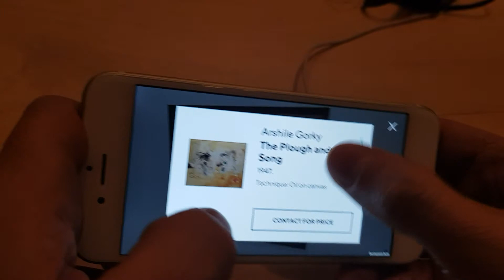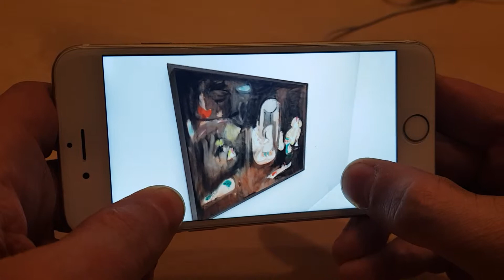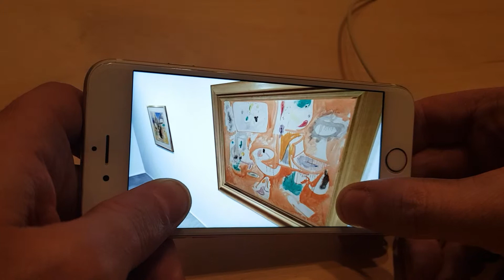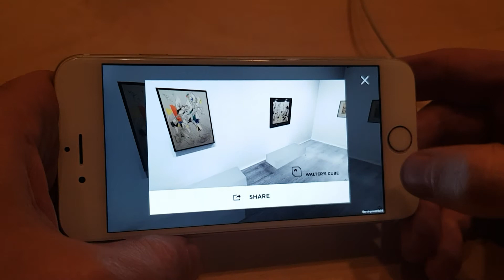Ardent Nature - Arshile Gorky Landscapes in Hauser & Wirth New York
Ardent Nature - Arshile Gorky Landscapes show at Hauser & Wirth New York on mobile (android, iOS) powered by Walter's Cube